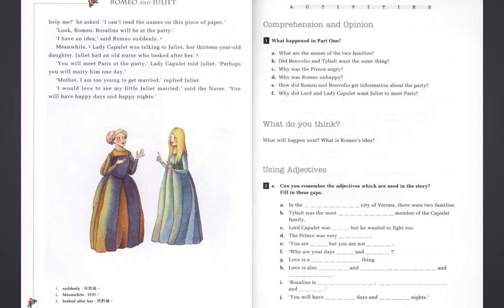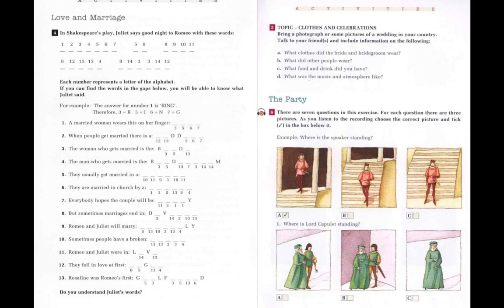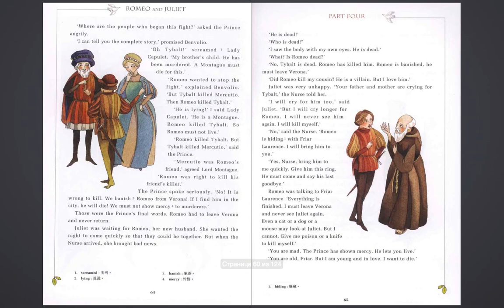Romeo and Juliet...book with full of activities.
If you want PDF version of this book join to our FACEBOOK group